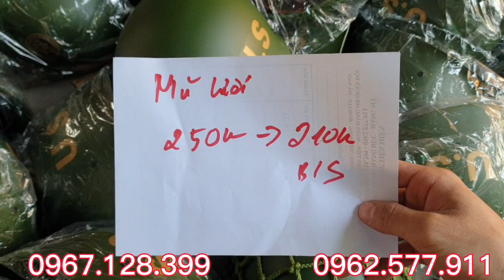SẢ SẢ SẢ NHANH LÔ MŨ BẢO HIỂM - QUÁ CHẤT LƯỢNG